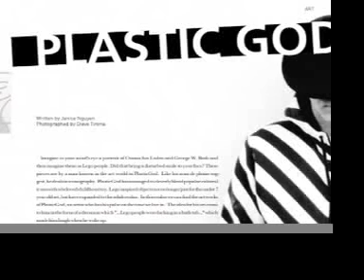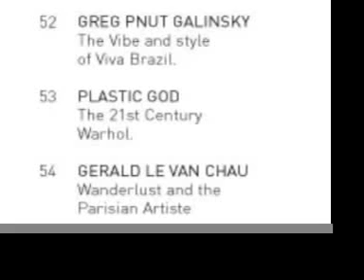Bai Ling dancing CRAZY and then kisses me!!!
WNWN (Who's next what's next) Magazine with Carmen Electra on the cover had a fashion show to kick off thier fashion issue which included a clothing line by Lime I (Plasticgod) am featured on page 53. So before I saw Bai Ling do her thing I saw her looking for parking in Hollywood and figured I'd see her inside which I did, obviously and got and eyeful. Check how how flirty she gets in that Bai Ling kinda way. Later on I see Ian Ziering in the audience and then Carmen Electra do her thing on the catwalk. Good times.

The music was from the Dj Mister E and just continued with a better quality version for continuity. The main song is Will Smith - Miami (dance mix)

btw, this event was held at Social in LA, not in Miami

Like merch? We have toys, art prints and hats!